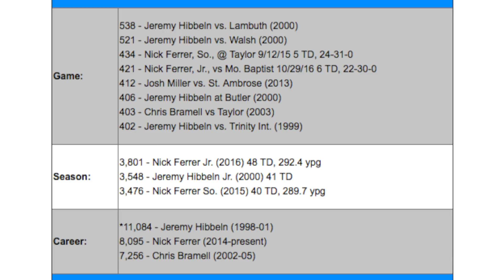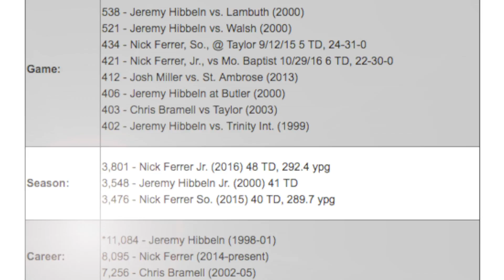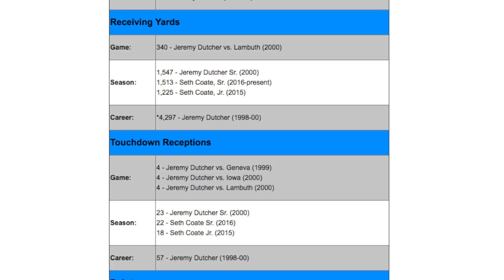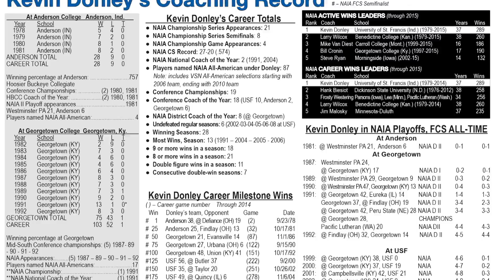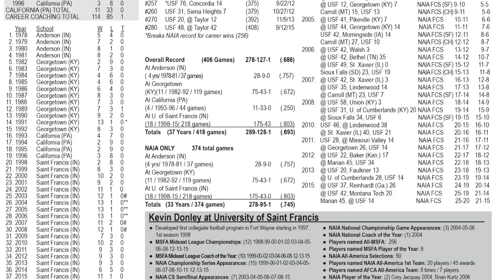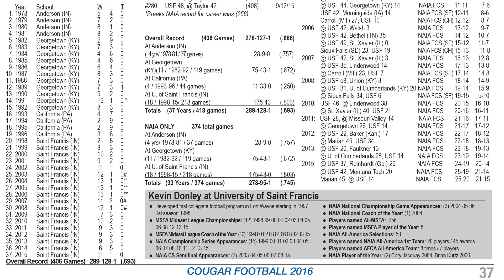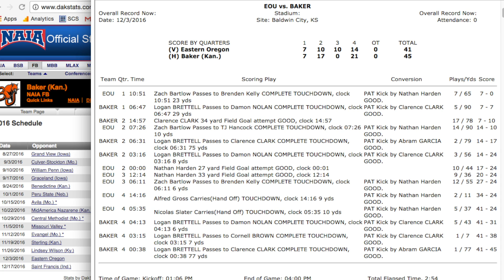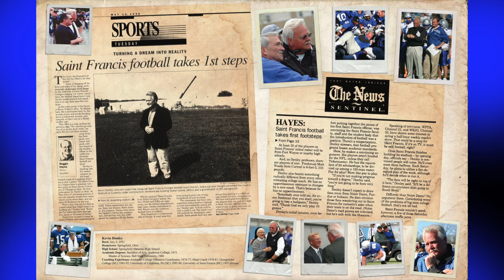FCS Championship: Kevin Donley Show with Nick Ferrer